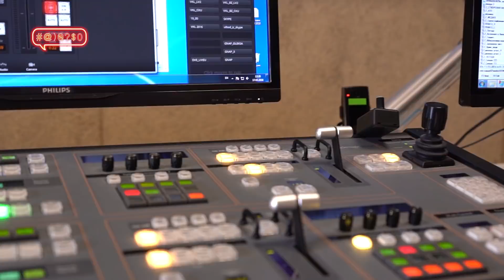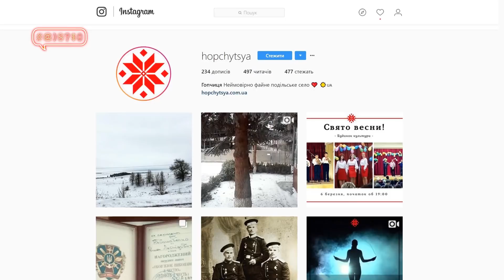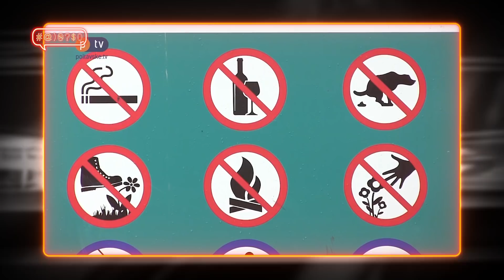Савченко, Ляшко та собаче лайно: #@)₴?$0 з Майклом Щуром #21 with english subs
0:16 Що в голові у Надії Савченко?
3:24 Володимир Гройсман нарешті визначився, хто справжній ворог України! (Це ті, хто спочатку надихнувся його закликами робити немовлят, але потім не хоче за це платити аліменти)
4:40 Як Олег Ляшко та його Радикальна Партія змогли витиснути з каналу Ріната Ахметова сюжети про штаб Ріната Ахметова?!
7:27 Jerry Heil: блогерка, яка фантастично співає і закохає вас у себе!
15:55 Децентралізація дісталася до Ходорівського району на Львівщині. Але чому транспорт до нього так й не дістався? (Спойлер: тому що в громади “немає повноважень!”)
19:33 Чому в березні Україну накриває цунамі з лайна?
22:32 Інклюзія: Дмитро Щебетюк на Сейшелах: згорів, обліз та знову згорів!
27:13 Як зняти стрес? Рецепт від харків’ян, що надихалися Укравтодором
29:05 Cool Limo зроблений ромами із стареньких “Жигулів”: здавалося б, до чого тут Блок Петра Порошенка?
31:19 #@)₴?$0 Live: Зе Джозерс "Хоча б ще раз"